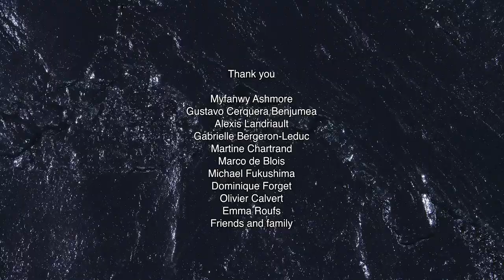The Fourfold | Animated Short Film based on Indigenous Wisdom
Based on the ancient animistic beliefs and shamanic rituals in Mongolia and Siberia, The Fourfold provides an exploration of the indigenous worldview and wisdom.

The Fourfold
Directed by Alisi Telengut

"With recent data suggesting we could now be facing a faster and more abrupt climate breakdown, there's no denying the environmental crisis is at tipping point. Would we be at this point if we felt differently about the world in which we live? For many Indigenous people, they believe that objects, places, and creatures all possess a distinct spiritual essence, a belief commonly known as Animism. Introducing this ideology, with the hope of prompting its audience to consider other ways of thinking about nature outside of the Euro-Western thought is Alisi Telengut's acclaimed animated short The Fourfold.

Blending experimental animation with documentary elements, Telengut's oil pastel world opens with a vision of an Ovoo (a shamanic stone altar used as a shrine in Mongolian practices), with the narration (provided by the director's grandmother) introducing the audience to its purpose. Over the next seven minutes, we're introduced to similar rituals, including milk libation and fire worshipping, the organic nature of the animation helping us to understand this is a film designed to make us consider our relationship with the environment and how we interact with it.

A Canadian artist of Mongolian origin, this is obviously a personal film for Telengut, with the director explaining (in this interview from Sundance '21) that as a child she "heard about the rituals from my grandparents who used to live as nomads". Taking inspiration from this family history, the filmmaker felt compelled to share these stories and beliefs as a way to promote alternative thought in her audience and change the perspective of nature as a static environment.

It's a fascinating starting point for a film and Telengut breathes life into her thought-provoking concept with an impressive under camera aesthetic of oil pastels and various flora. "The process is to animate on the same artwork over time which is very different from ‘clean-looking’ traditional animation", the director reveals in this interview on filmdaily.co. Adding that "the birth of every frame is to erase the older one, leaving some traces of previous frames behind", it feels like perfect method for conveying her themes and message.

The use of plants to compliment the painterly technique is another inspired decision, as it amplifies the real world implications of her film. Yes, the animation and storytelling here is more abstract than we'd usually feature on Short of the Week, but the power and impact of the film's craft and message meant it was a short we just couldn't ignore. As curators our programming is based around innovative filmmaking and pushing boundaries (both which The Fourfold displays), but it would feel neglectful of us never to consider the spirit of a film and this was our main motivation behind selecting Telengut's film. There's just so much heart at its core." - S/W Curator Rob Munday